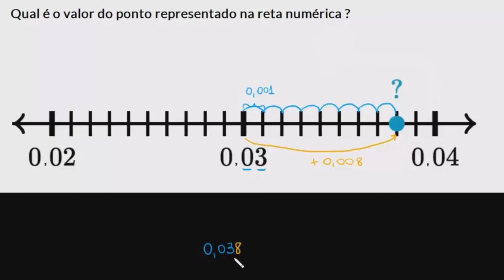Milésimos na reta numérica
Este vídeo ensina: Milésimos na reta numérica

Perdeu a aula anterior?

Quer um Tutor Virtual para Números decimais na reta numérica? Habilite a missão Números decimais na reta numérica na Khan Academy